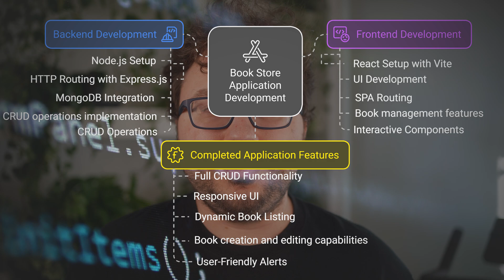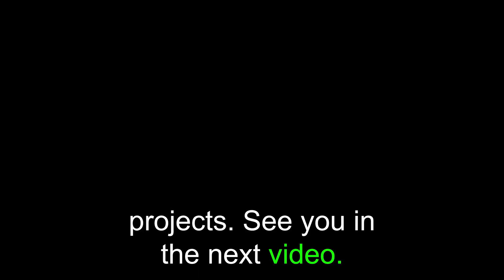Becoming a MERN Developer - Works in 2025 (The Truth)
Learn MERN stack (MongoDB, Express, React, Node.js), master real projects, and land high-paying freelance gigs with a proven system.

Aleksander Vitkin, with years of experience in the tech industry and mentoring entrepreneurs, shares his insights on becoming an AI developer.

Starting a career in AI development is a promising path for those interested in cutting-edge technology and innovation.

Aleksander Vitkin has visited over 45 countries, assisted hundreds of entrepreneurs in starting and scaling their businesses, and is the founder of BusinessMentor.com.

In 2014, after six successful years in consulting, he established Daily Business Hustle, now known as BusinessMentor.com, at the request of his clients.

As an online educator, Aleksander teaches marketing, business models, sales, and other essential entrepreneurial skills.

BusinessMentor.com is recognized for its numerous success stories and case studies. It's a platform dedicated to results-driven business growth, emphasizing the acquisition of real skills that enable members to build legitimate businesses.

Please note that following Aleksander Vitkin and BusinessMentor.com on social media, participating in any programs, or learning any skills does not guarantee success in business. In fact, most people achieve no results at all.

All content should be regarded as opinion and entertainment only.

Most viewers of business advice do not take action, and many program enrollees do not take their courses seriously. The majority of people are unlikely to achieve results with anything they learn from these videos or programs. We strive to share what has worked for others, but this is by no means a guarantee that it will work for you.

You are 100% responsible for your own results, your ability to learn, implement, and succeed in business and life.

Starting or growing a business inherently involves risk and requires significant effort and time. Please refrain from watching any content on this YouTube channel or signing up for any program organized by BusinessMentor.com or Aleksander Vitkin if you are unwilling to accept these facts.

0:00:00 Becoming a MERN Developer in 2025
0:00:11 System to Master MERN
0:00:23 My Experience
0:00:42 Why Learn MERN?
0:01:22 MERN Advantages and Limitations
0:01:45 Step-by-step learning roadmap
0:02:33 Practice
0:02:54 Finding MERN Dev Project
0:03:53 Next Steps